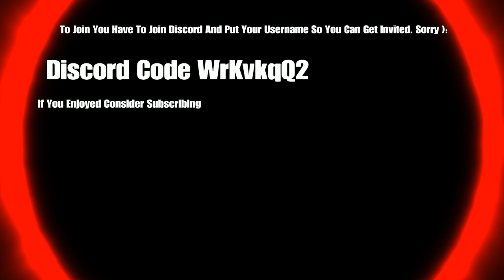BEST CHAINSAW MAN REALM CODE FOR BEDROCK EDITION!